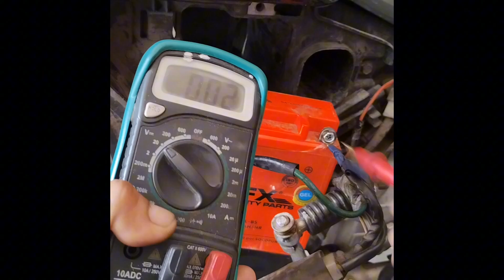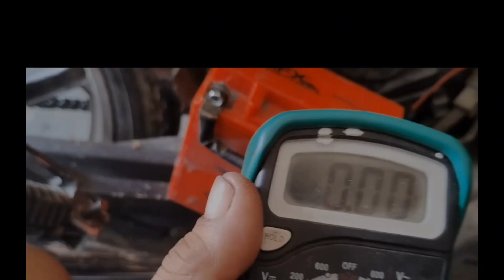❌ Por qué se INFLA tu batería de tu moto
❌ Mira porque se malogra la batería nueva de tu moto y cambia esta pieza electrica inmediatamente del Sistema eléctrico